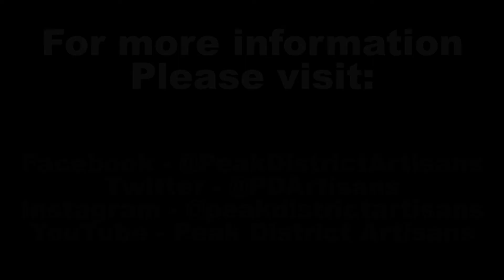Join PDA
PDA is always delighted to welcome new members. Selection takes place three times a year (February, May and October) when applications are reviewed by a membership group representing a cross section of genres. See the membership page on our website for more details and to complete an online form.